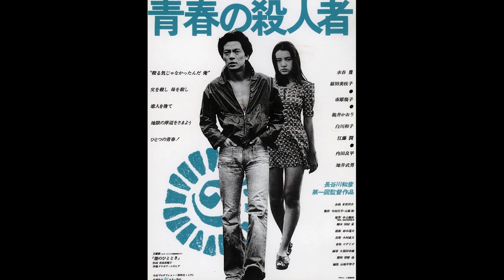The Youth Killer (1976) songs and music by Godiego!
Songs and score from the film Seishun no Satsujinsha (1976) by Godiego.

1.   "If You Are Passing By That Way" / Opening     0:00
2.   White Bird (instrumental) / Jun and Keiko   4:52
3.  "If You Are Passing By That Way" (instrumental II)   7:37
4.   Funny Wedding / 8mm Film "Crucifixtion"    9:03
5.  Killing / Flashback    12:11
6.  "It's Good to be Home Again" (short version) / Ending /Expressway   14:05